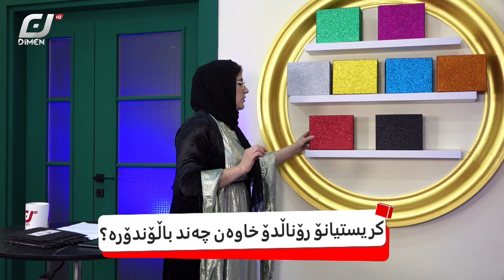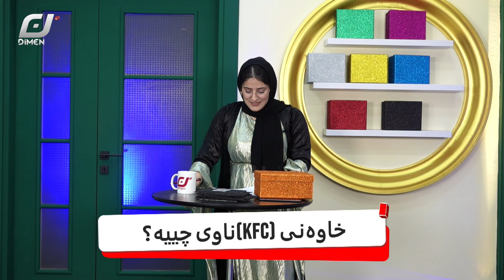خەڵاتی رەمەزان -11- Xalate Ramazan